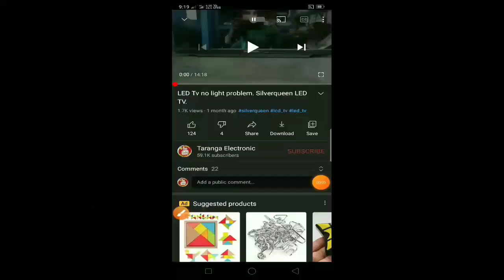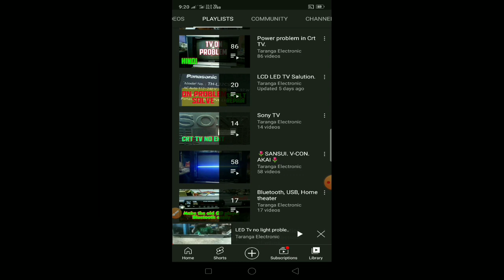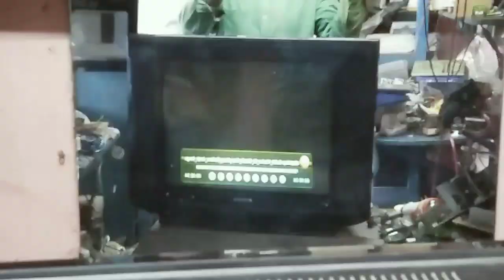Colour patch problem & Colour problem repair in CRT TV.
@TarangaElectronic Colour patch problem & Colour problem repair in CRT TV. Tv repair Hindi. Tv repairing knowledge.